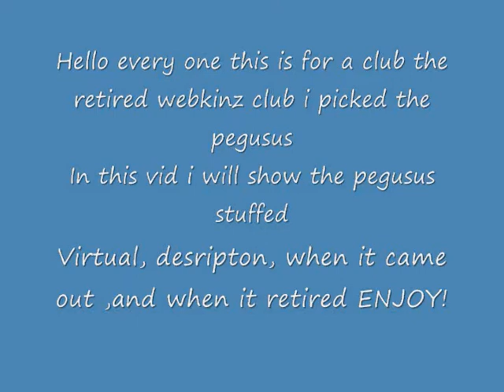Re: The retired webkinz club!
For the retired webkinz club